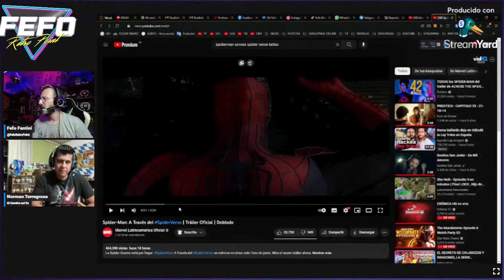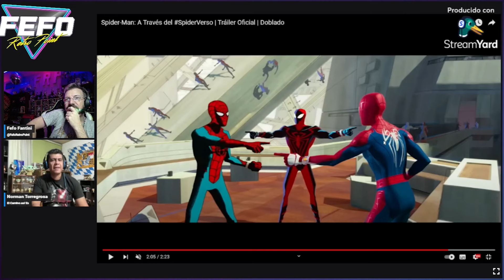SPIDERMAN ACROSS THE MULTIVERSE | Todos los Spideys Juntos (Trailer Reaccion)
Gente, tenemos nuevo trailer de la próxima película del arácnido que llega de la mano de Sony. SpidermanAcrossTheMultiverse llega luego de una exitosa precuela. Reaccionamos junto a @NormanTorregrosa

Soy Fefo Fantini y te doy la bienvenida a mi canal FEFO Retro Point !

Spider-Man: Across the Spider-Verse (Spider-Man: Cruzando el Multiverso en España o Spider-Man: A través del Spider-Verso en Hispanoamérica) es una próxima película estadounidense de superhéroes animada basada en el personaje de Marvel Comics, Miles Morales / Spider-Man, producida por Columbia Pictures y Sony Pictures Animation en asociación con Marvel y distribuida por Sony Pictures Releasing. Se trata de la secuela de Spider-Man: Un nuevo universo, que se establece en un multiverso compartido de universos alternativos llamado el "Spider-Verse". La película está dirigida por Joaquim Dos Santos, Kemp Powers y Justin K. Thompson, a partir de un guion de David Callaham, Phil Lord y Christopher Miller, y con las actuaciones de Shameik Moore, Hailee Steinfeld, Issa Rae y Jake Johnson.

Sony Pictures comenzó el desarrollo de una secuela de Spider-Man: Un nuevo universo antes del estreno de película en 2018, con Dos Santos y Callaham. Su objetivo era centrarse en la relación entre Miles Morales y Gwen Stacy. La película se anunció oficialmente en noviembre de 2019 y el trabajo de animación comenzó en junio de 2020.

La película está programada para ser estrenada en los Estados Unidos el 2 de junio de 2023, con un retraso de la fecha inicial de abril de 2022 debido a la pandemia de COVID-19. También se está desarrollando una película derivada centrada en mujeres.

✉️ Dejanos en la caja de comentarios tus sugerencias y criticas constructivas.